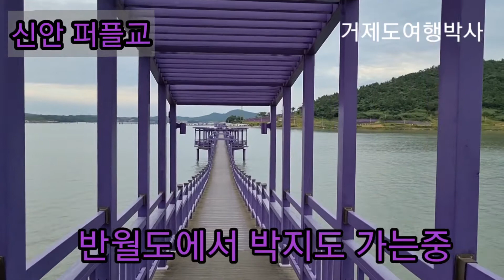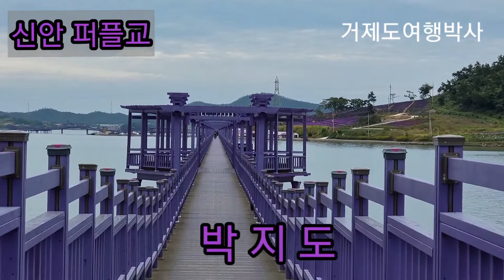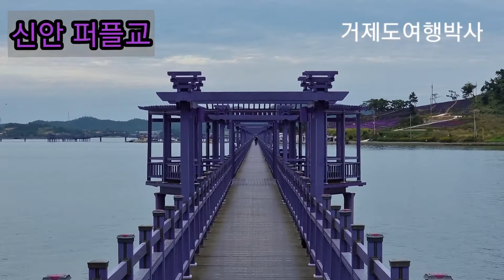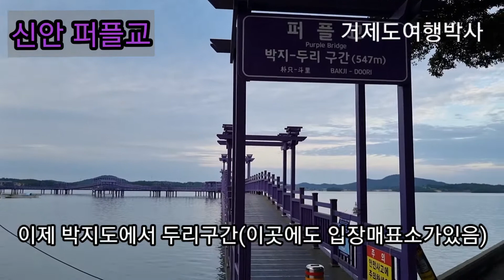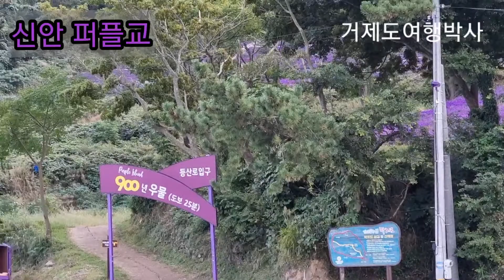신안여행 가볼만 한 곳 , 안좌도 퍼플교